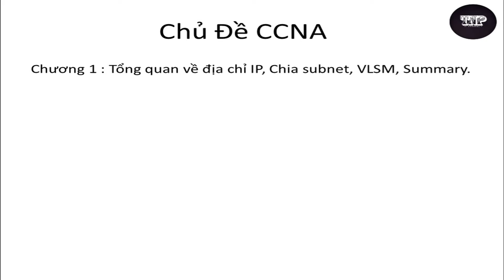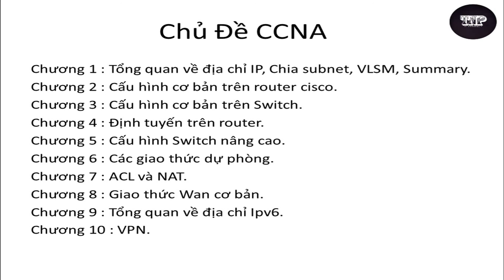Học CCNA - Giới Thiệu Khóa Học CCNA [OFFICIAL]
TNP Channel - "Knowledge forest" - Khóa học CCNA online
Học CCNA:
- Giới Thiệu Khóa Học CCNA
- Tổng Quan Về Môn Học CCNA
- Tổng Quan Khái Quát Về Khóa Học Quản Trị Mạng

Description: học ccna, hoc ccna, tự học ccna, tu hoc ccna, tự học quản trị mạng, tài liệu học quản trị mạng, học quản trị mạng, khóa học ccna, khoa hoc ccna, giới thiệu khóa học CCNA

From 1/1/2018, Please follow Us Online:
(24/7 Online Computer Tech Support for Microsoft & Windows)
(NEW TOP BEST • FREE BLOGGER TEMPLATES)
(BEST FREE TEMPLATES FOR EXCEL, WORD, POWERPOINT & DESIGNS)
- Fanpage:

Thanks for your watching our video